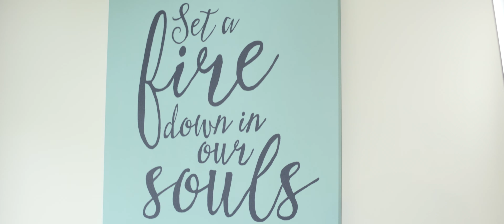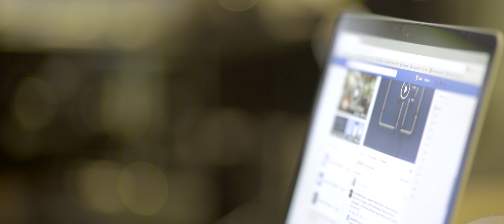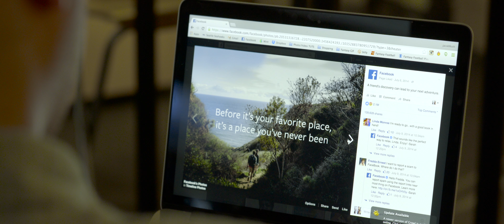Making a Meaningful Connection: Monica Busch [Voices of Conviction & Courage]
A Soul of Conviction, A Voice of Courage: The Campaign for Biola University.